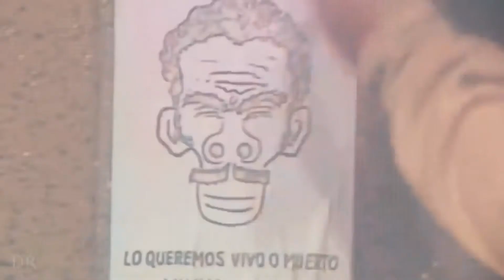VINGADORES ULTIMATO CHAPOLIN - Ultimato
Paródia de Vingadores Ultimato.